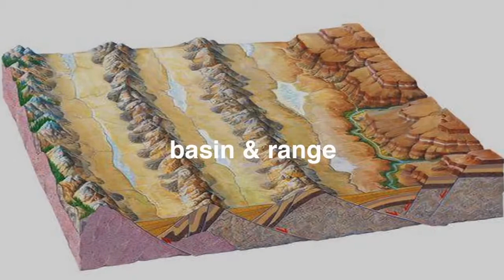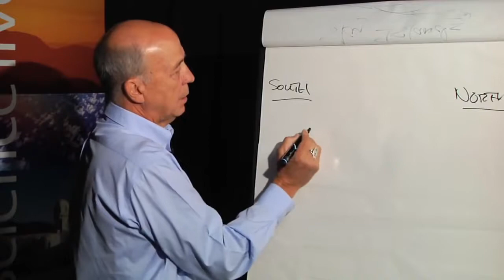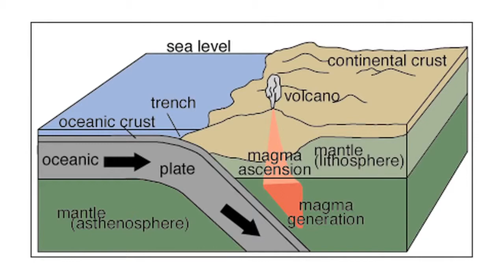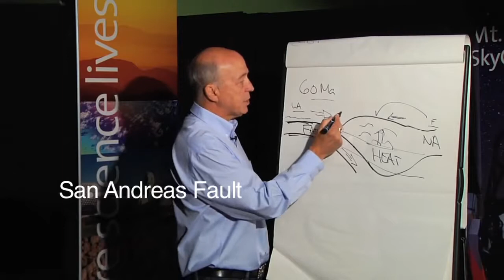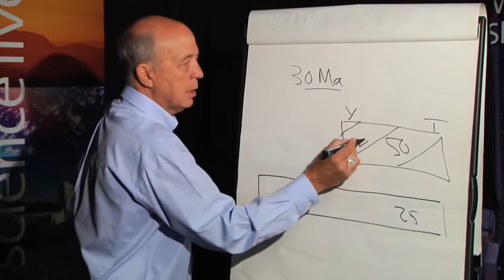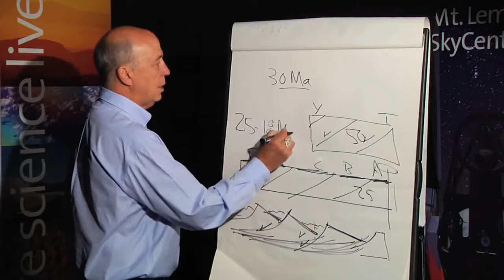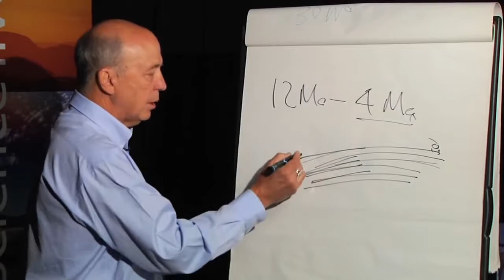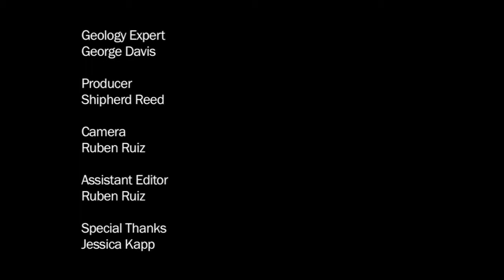Exploring Sky Islands basin & range geology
Regents' Professor Emeritus explains the geology of Southern Arizona's Sky Islands.